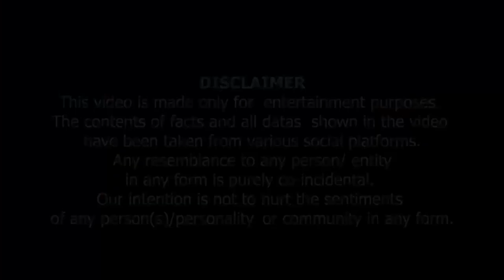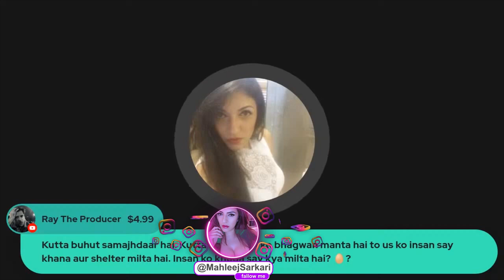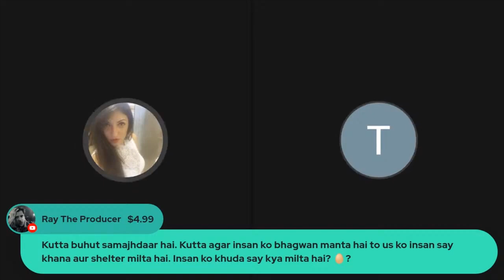Surah Nisa 4:34 Par momino ki Justification | 4:34 سورہ نصاھ پر مومنوں کی جسٹیفیکیشن